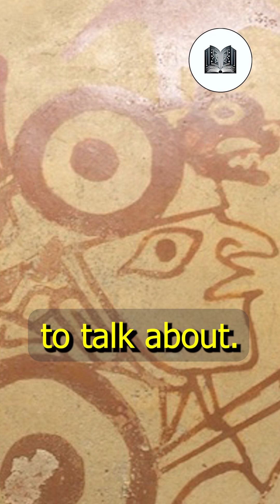Unveiling the Enigmatic Moche Civilization Master Artisans of Ancient Peru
Nestled along the arid northern coast of Peru, a vibrant and sophisticated civilization thrived, leaving behind a legacy of awe-inspiring artistry and cultural innovation. The Moche civilization, also known as the Mochica, flourished from the 1st to the 8th century CE, captivating the world with its intricate pottery, advanced agricultural practices, and complex societal structure. Through their elaborate artwork, technological achievements, and religious rituals, the Moche people crafted a remarkable tapestry of life in ancient Peru. In this article, we delve into the depths of the Moche civilization, shedding light on their artistic prowess, societal organization, and enduring impact on the cultural heritage of the Andean region.